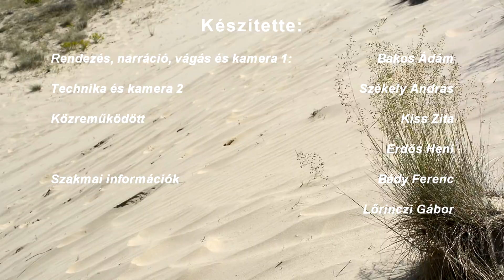Buckalakó hangyák - magyarországi Cataglyphis fajok - ENG SUB